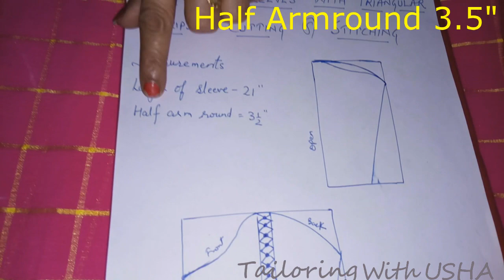How To Make Designer Sleeves With Triangular Strips | DIY - Tailoring With Usha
Learn the simplest way of cutting and stitching of designer sleeves with triangular strips with "Tailoring With Usha". Full video along with the measurements of the designer sleeves and how to do cutting and stitching for the perfect fit.